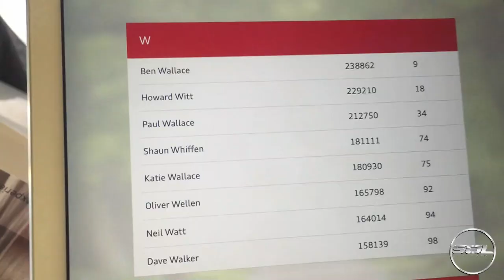THE BEST (WORST) SUPERCAR DAY EVER!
Insane supercars, but I got pestered by bugs due to my STUPID shirt...idiot!